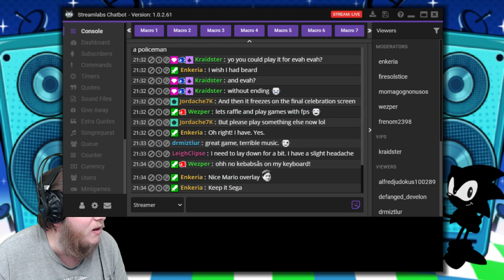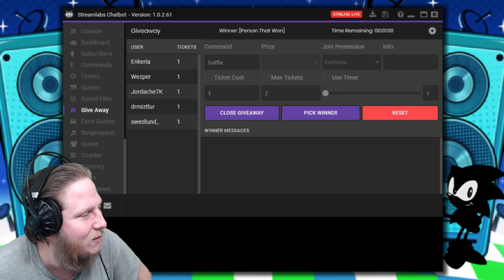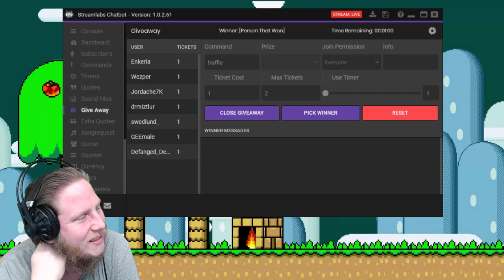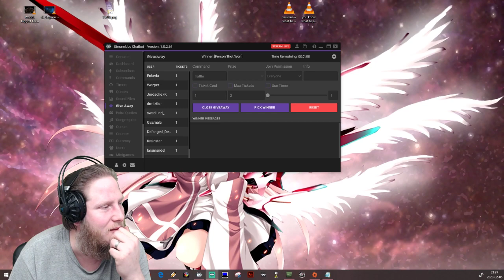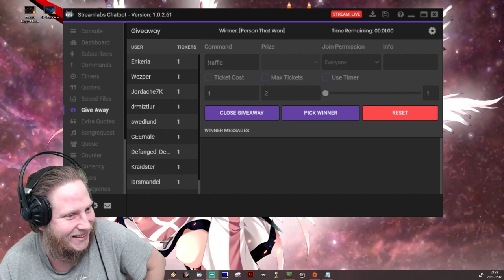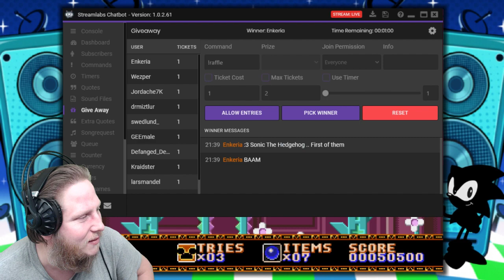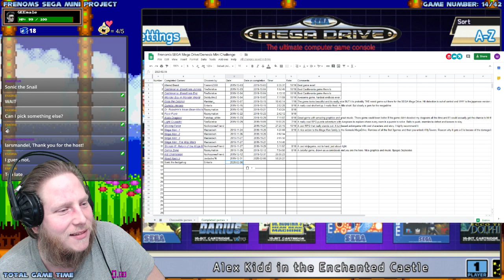14/42 Road Rash 2 part 22 Let's talk road rash 2 - SEGA Mini Project